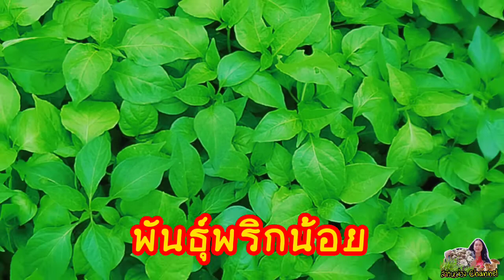ปลูกบล๊อกโคลี ชีวิตง่ายๆ ปลูกผักกินเอง เหลือก็ขาย.